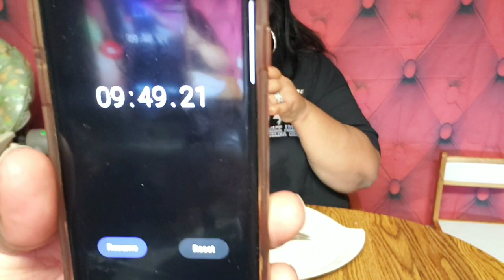The Crack Dip and Eat Challenge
Ridiculousness. 😑